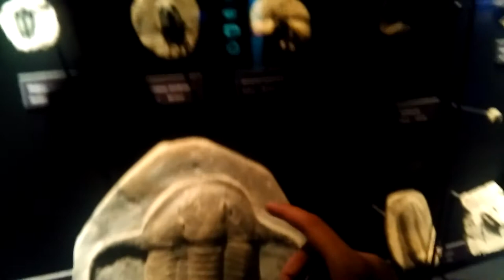TdB en Dinopolis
Pero como mola o museu paleontolochico de Dinopolis, no? videofatera 14